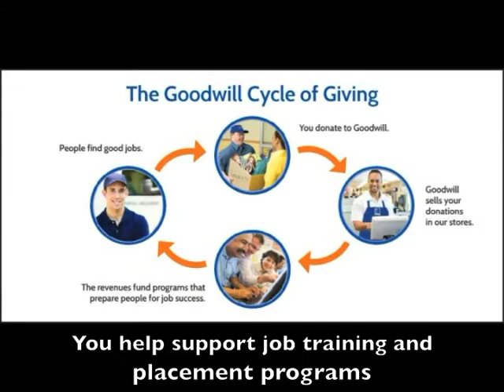Small Goodwill Haul featuring a Goodwill Song Sung by ME!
Sharing a small Goodwill haul!  Messed around and put some words to some music to make a little Goodwill Haul Song!  The Goodwill Industries does so many positive things in the community, that's why I like to support them and at the same time get some great treasures.